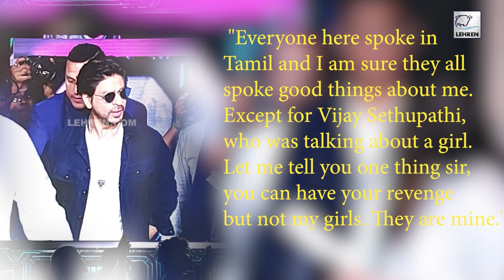Vijay Sethupathi's Personal Tale: 'I Was in Love with a Girl, But She Loved SRK | Lehren TV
Before The Event, Shah Rukh Khan Made A Grand Entrance, Accompanied By His Entourage, Who Closely Followed His Lead.